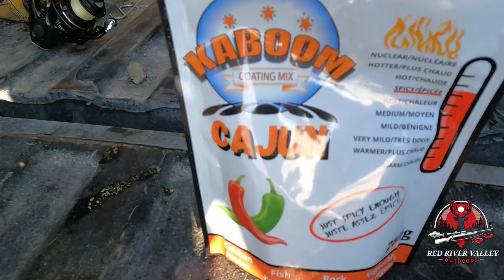Walleye Wings on Lake Winnipeg (CATCH CLEAN COOK)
Greenbacks on the menu! Check out this awesome video of Brendan from @sandyriveroutfitters4869 and myself out in the south basin of Lake Winnipeg catching one of the most iconic fish here in Manitoba. What's a better way to end the day other than having a FRESH fish fry with bear oil ON the ice? I can't think of one!

Shortcuts
0:00 - intro
0:20 - drone footage
1:20 - lets get fishing !
2:55 - burbot by catch
5:00 - walleye on !
6:55 - hook set to the moon
8:00 - one man limit !
10:38 - cleaning a walleye ( wings included )
11:55 - drone fish fry